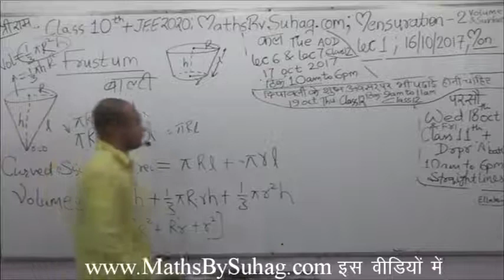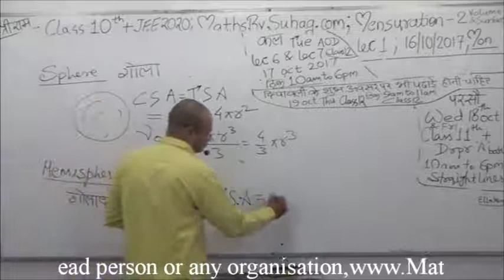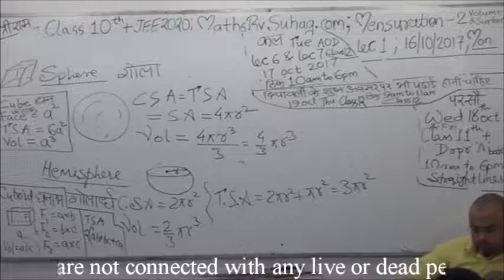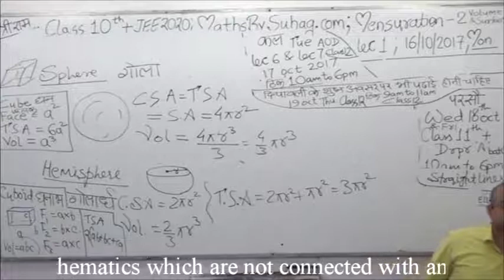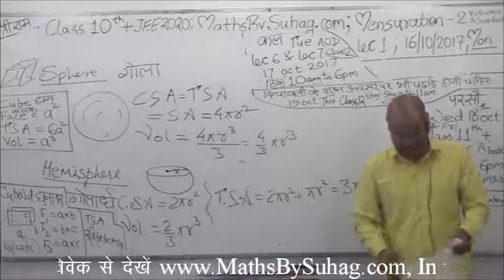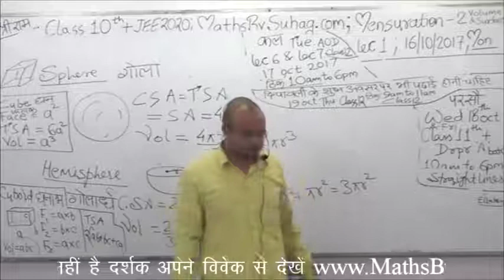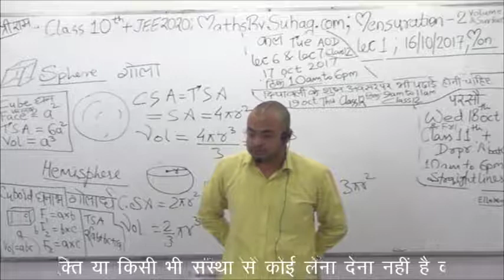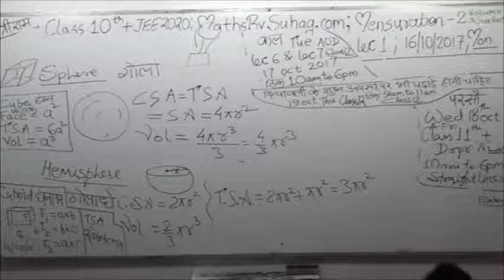Lec 1 Part C 3 Class 10 Mensuration Surface Area Volume